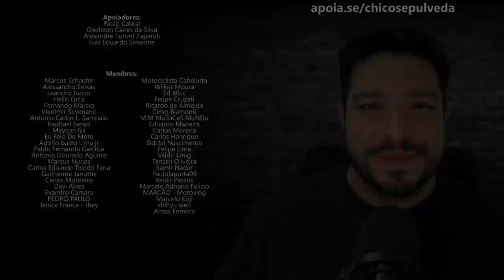Biz 125 ou Pop110i?